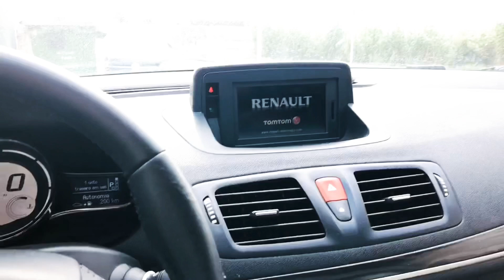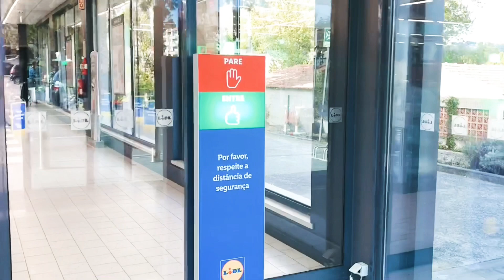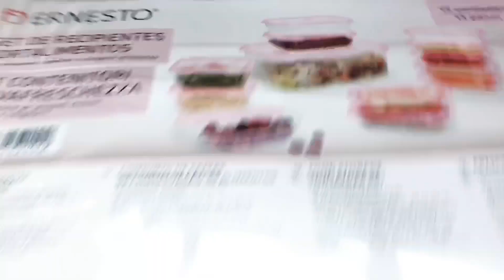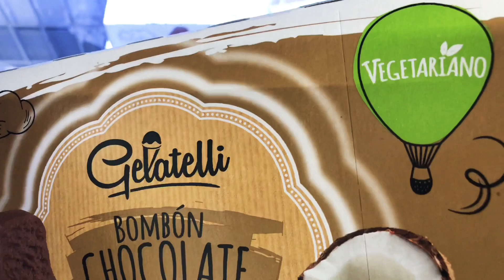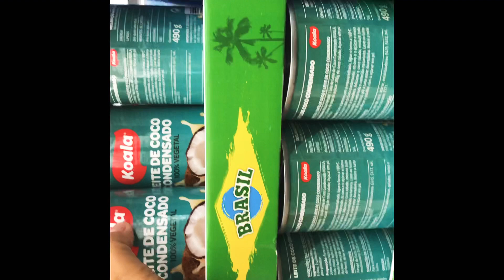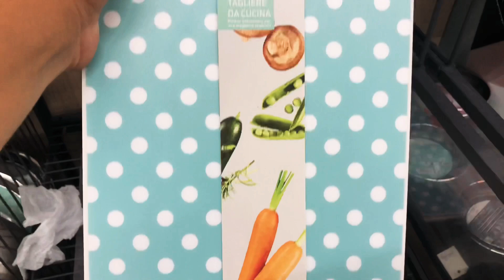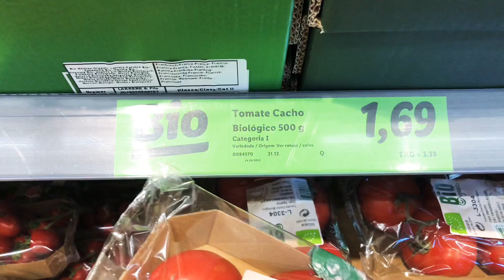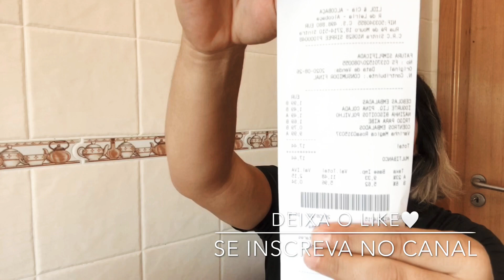Rotina de mãe e compras no supermercado Lidl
🙏Compartilhe 🙏